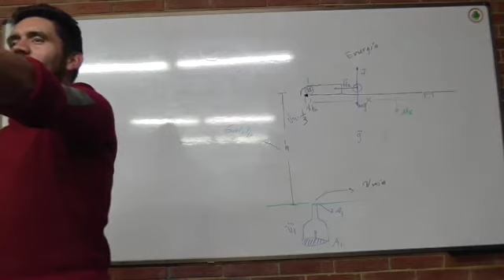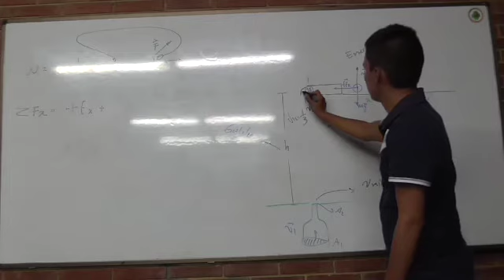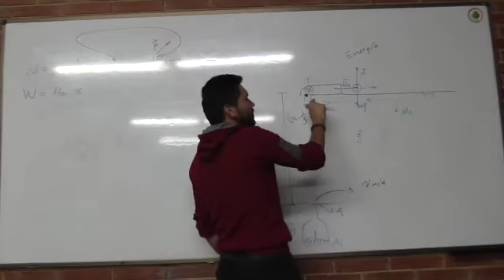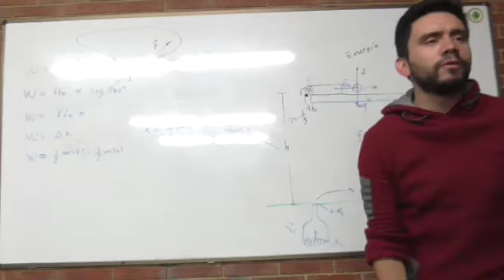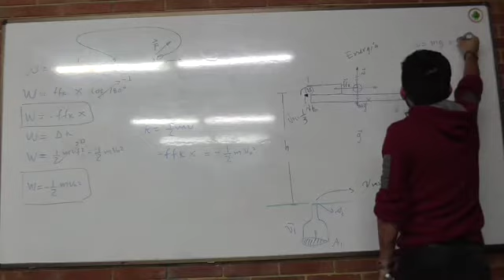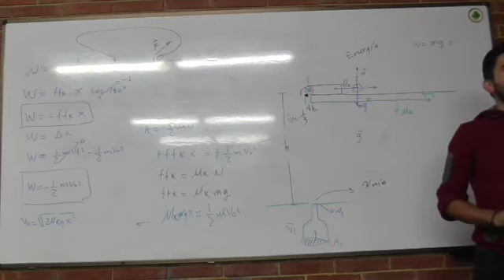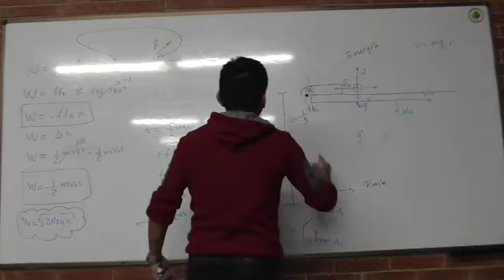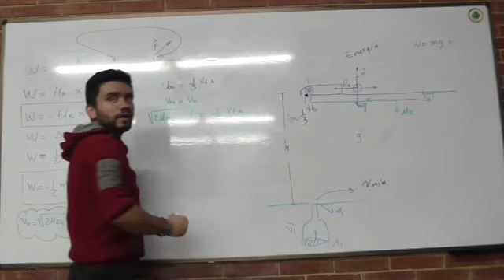Clase 12 Aplicaciones Ecuación de Continuidad 3/5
Aplicaciones Ecuación de Continuidad